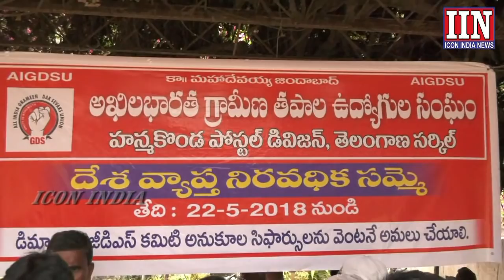Postponed Postal Employees Demands | ICON INDIA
postman Dharna.